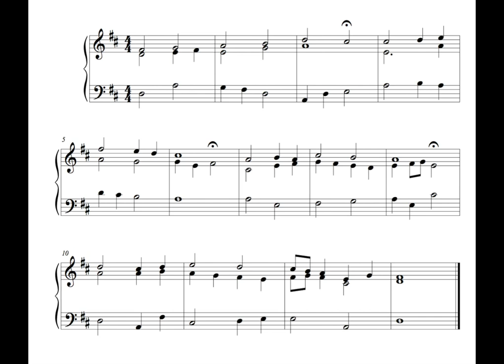Hymn - 26 August 16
This is the fourteenth, written on Friday the 26th of August 2016.

This one contains a "hidden" tune that I did not write, and is probably made worse by my efforts to mash that tune into this framework.